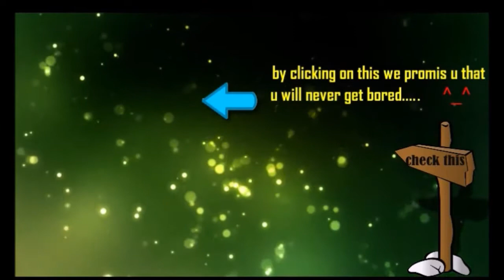⚡️ Team NP vs Fnatic ⚡️ Elimination Match! ⚡️ ESL One Genting Dota 2 7.01 ⚡️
Team NP vs Fnatic . Elimination . ESL one gening 2017 highlights .

dota2 7.01
Broodmother.png Broodmother
Doom.png Doom
Enchantress.png Enchantress
Invoker.png Invoker
Lina.png Lina
Luna.png Luna
Base armor reduced by 1
Lycan.png Lycan
Meepo.png Meepo
Omniknight.png Omniknight
Puck.png Puck
Riki.png Riki
Slark.png Slark
Strength reduced from 21 + 1.8 to 20 + 1.6
Sven.png Sven
Tusk.png Tusk
Turn rate improved from 0.5 to 0.7
Underlord.png Underlord